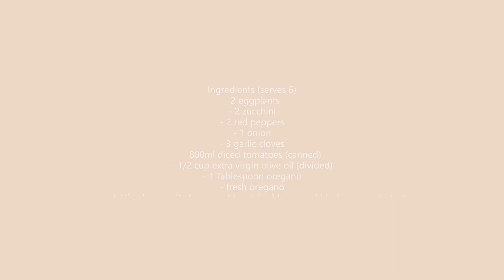Ratatouille | Soular Rays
Ratatouille
Ingredients (serves 6)
- 2 eggplants, diced
- 2 zucchini, cut in half lengthwise then slice in 1/2" pieces
- 2 red peppers, diced
- 1 onion, finely chopped
- 3 garlic cloves, chopped
- 800ml diced tomatoes (canned)
- 1/2 cup extra virgin olive oil, divided
- 1 teaspoon dried oregano
- fresh oregano
- pink Himalayan salts (or sea salt) and freshly ground black pepper, to taste

Add some of the olive oil to a baking pan, add in the diced eggplants, drizzle over about 3 Tablespoons of the olive oil, stir to coat then roast at 400F (200C) for about 30 minutes or until fork tender, stirring once during cooking time. Meanwhile, heat remaining olive oil and sauté the diced onions with the garlic, until the onions become translucent. Add in the peppers and the zucchini, season with salt and pepper, cover and simmer until veggies are tender, stirring often. When eggplants are ready, add them to the ratatouille, together with the tomatoes, the dried and the fresh oregano. Give it a good stir then cover and allow to simmer for about 15 minutes for an 'al dente' texture, longer if you prefer a creamier texture. Taste and adjust seasonings. Serve with bread and olives or with potatoes, rice or pasta and enjoy!